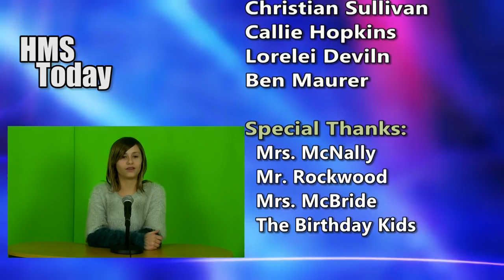HMS Today 12/21/18